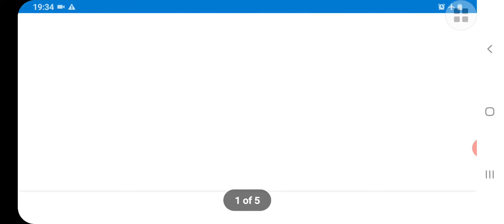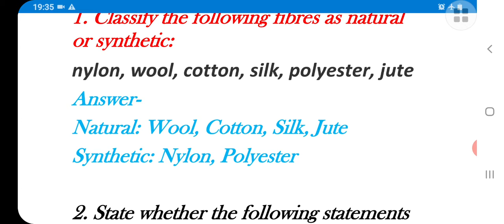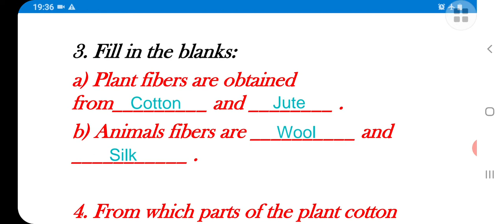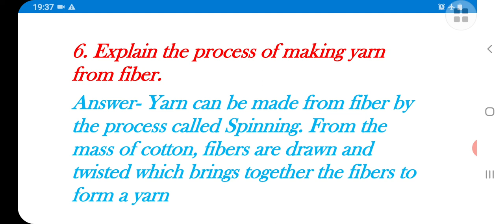Fibre to Fabric || Question-Answers || Class-6 || Science || Chapter-3 || Ncert